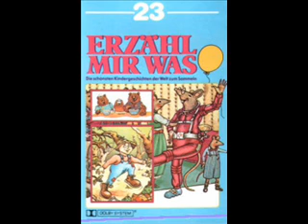Erzähl mir was - Die Katze auf dem Baum